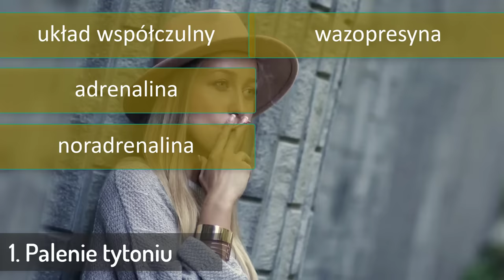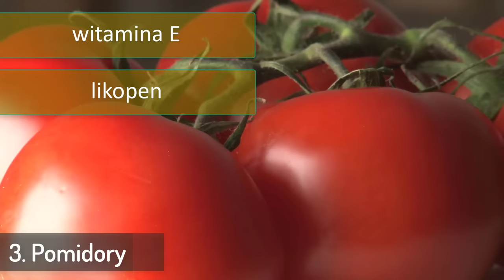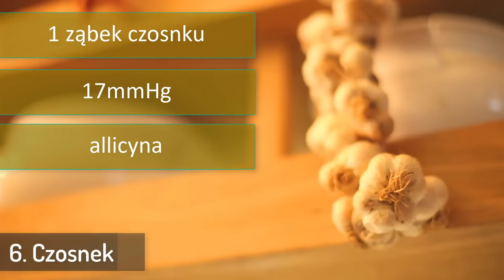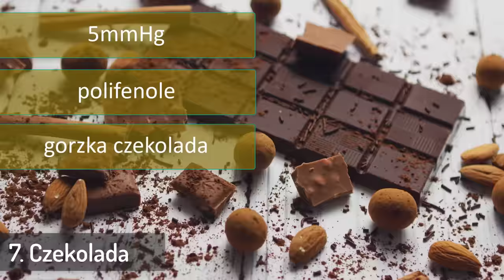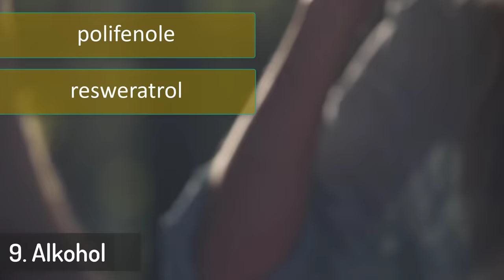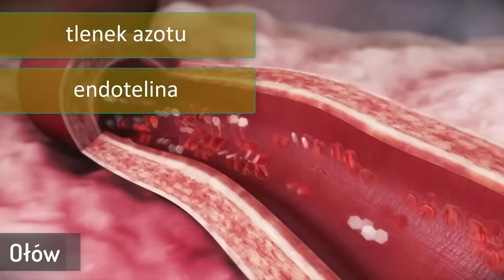Jak obniżyć ciśnienie bez leków? 10 naturalnych sposobów.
↓ SPIS TREŚCI
0:00 Wstęp
0:19 Palenie tytoniu
0:49 Magnez
1:12 Pomidory
1:44 Odchudzanie
2:11 Potas
2:31 Czosnek
2:58 Czekolada
3:24 Ćwiczenia fizyczne
3:51 Alkohol
4:29 Wapń
4:51 Dodatkowe informacje
6:22 Zakończenie